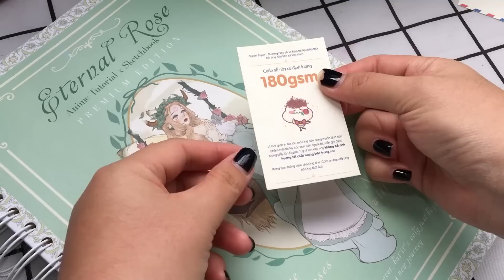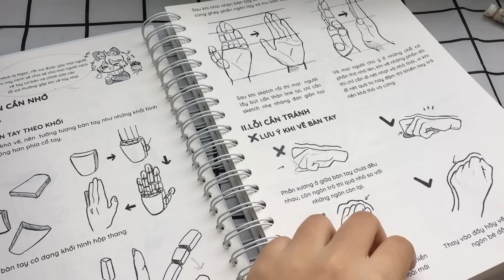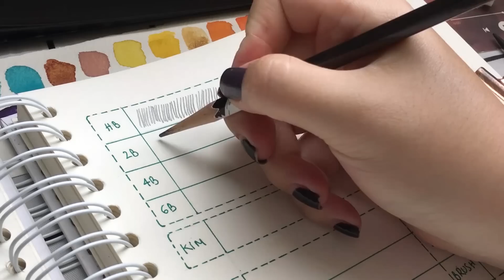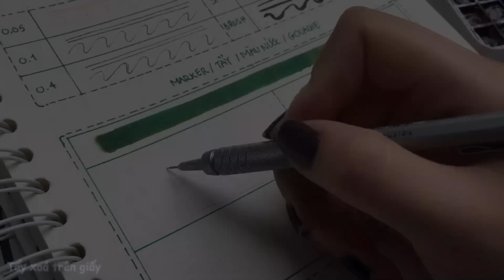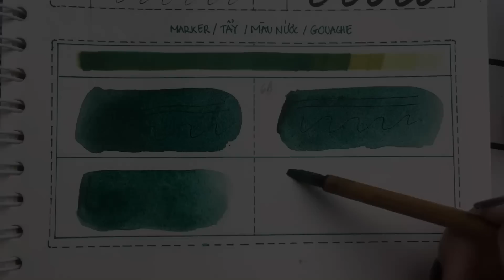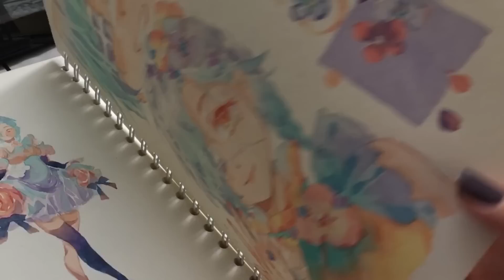[Reviews] Sketchbook Nào Tô Được Màu Nước Mà TIẾT KIỆM Cho Dân Vẽ?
Ong Mặt Bự là thương hiệu sổ vẽ kèm kiến thức hội họa đầu tiên ở Việt Nam với mong muốn đồng hành và giúp đỡ một phần nhỏ những khó khăn của cộng đồng học vẽ, yêu vẽ.

- Cosy Acoustics - Sweet Acoustic Instrumentals ♫✨
- Best of Epidemic Trap Beats - Instrumental, Hard, Soft